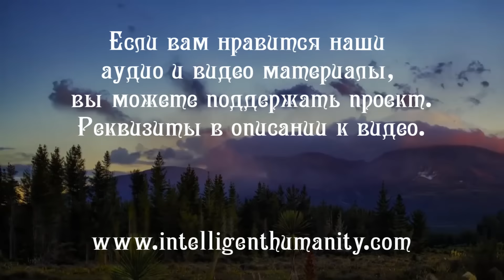Стоит Ли Заканчивать Университет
Стоит ли заканчивать университет? Как понять, что поступление в вуз не было ошибкой? Нужно ли прислушаться к тому, что подсказывает сердце? Куда идти по жизни и какие преимущества даёт обучение - рассказывает Ангел-Хранитель. Как высокоразвитая сущность, он общается на языке Света. Переводчик с языка Света на человеческий - Григорий, астрологический психолог.

Видео №643